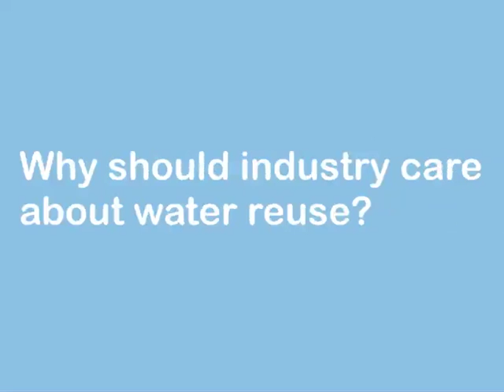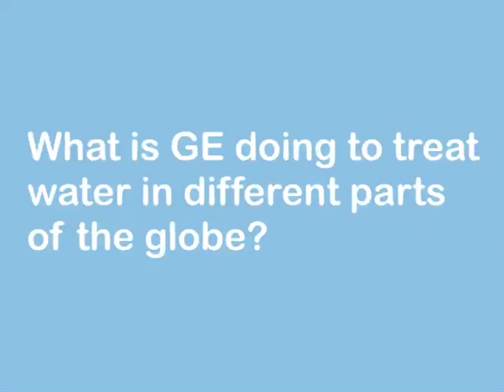Think H20 Heiner Markhoff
Heiner Markhoff, CEO of GE Water & Process Technologies, discusses the benefits of water reuse.